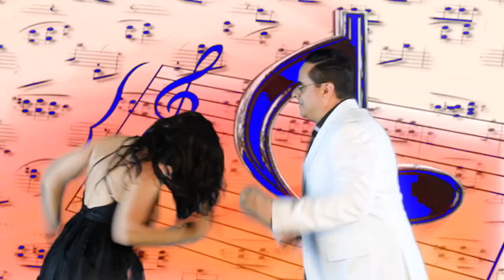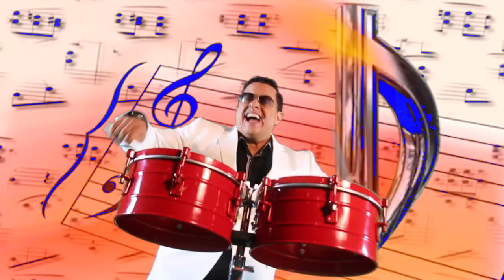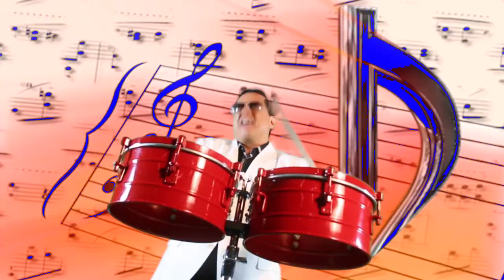"MI SOCIO" TITO PUENTE JR FEATURING MELINA ALMODOVAR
Brand new music video "MI SOCIO" Tito Puente, Jr. Featuring Melina Almodovar!